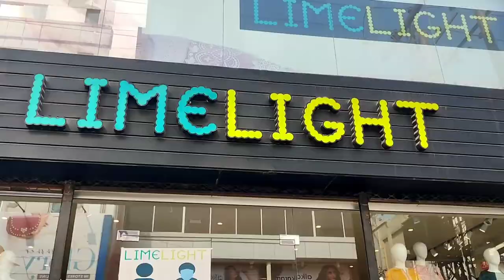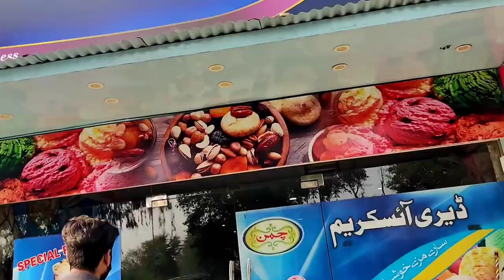shopping day🛍️ | It's an "add to cart "kinda day! 🛒 | 3rd vlog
it's shopping time
rhim yar Khan shopping

or
cry later.